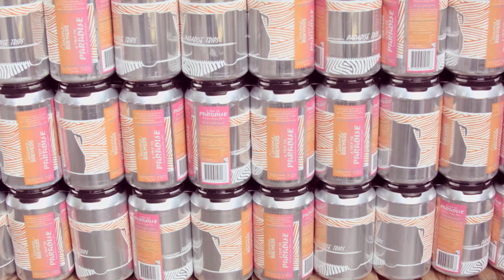WECAN PROMO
UK's most experienced mobile contract canning service